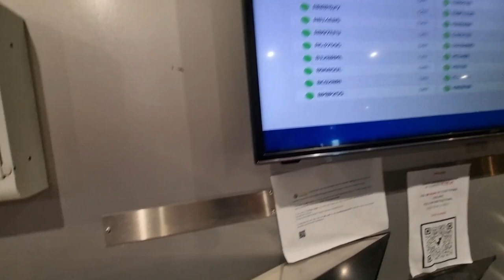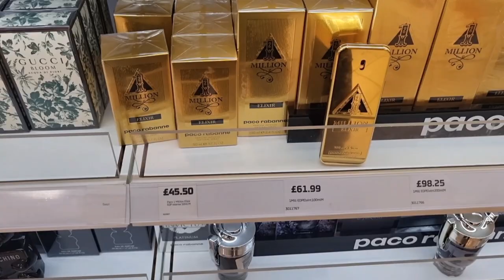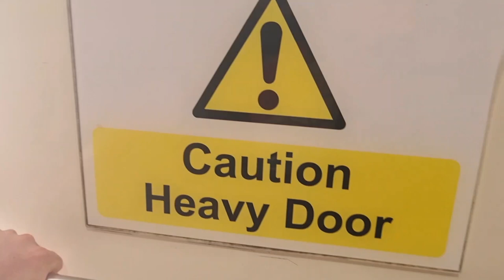Idemo na Brod i voznja kroz Dover Engleska